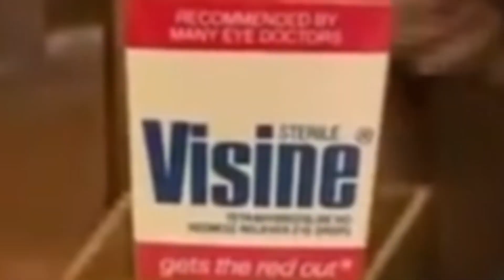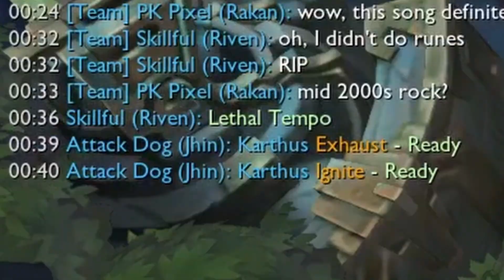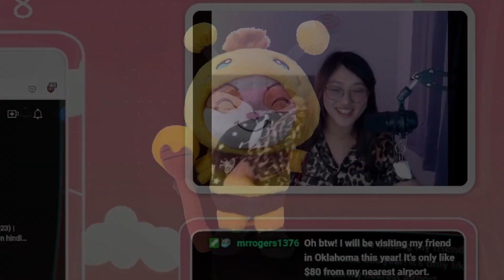le jenisphire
Le best to ever do(nut) it. Farewell Jenisphire 🕊🕊🕊
Go check out!
Jenny:
She can be jenicolous sometimes but she a cool bean, at most.